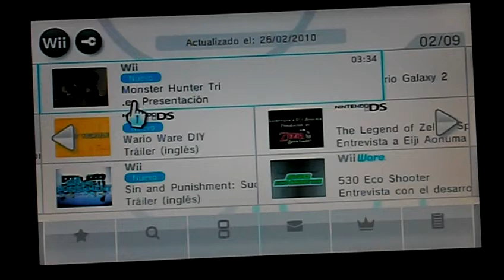Monster Hunter Tri Presentation [Canal Nintendo]